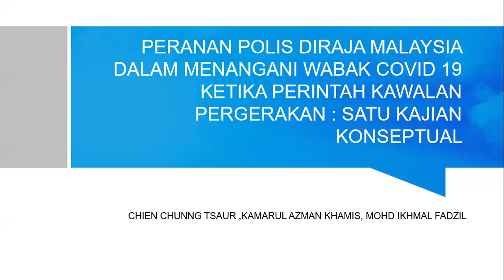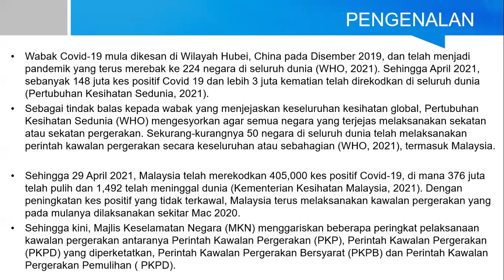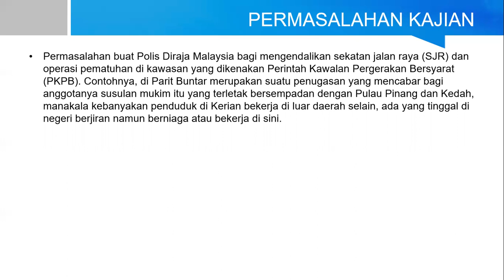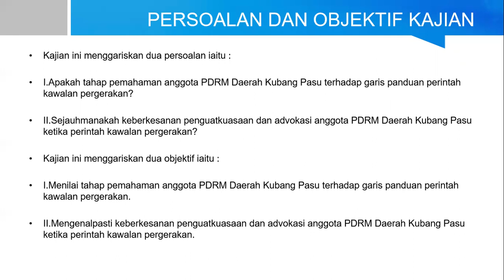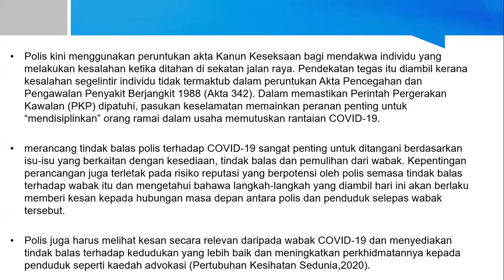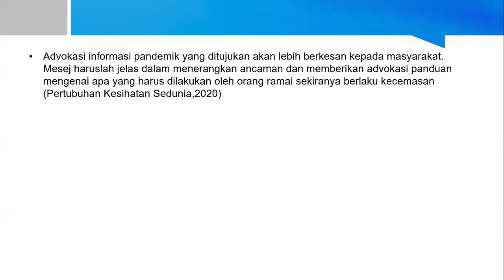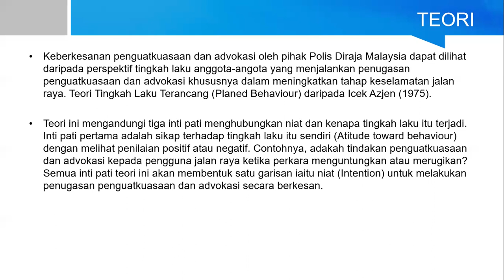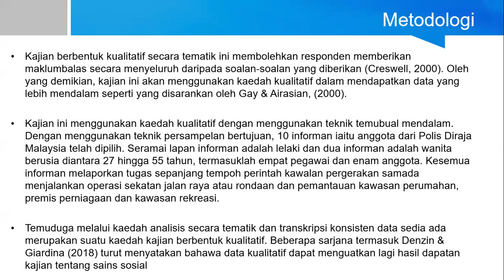CONFERENCE: 5TH IRCMST 2022: MOHD IKHMAL FADZIL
Conference: 5th International Research Conference on Multidisciplinary in Social Sciences and Technology 2022 (5th IRCMST 2022)
Presenter: Mohd Ikhmal Fadzil (Universiti Utara Malaysia)
Title: Peranan Polis Diraja Malaysia Dalam Menangani Wabak Covid 19 Ketika Perintah Kawalan Pergerakan: Satu Kajian Konseptual